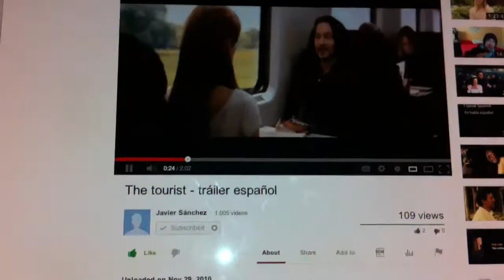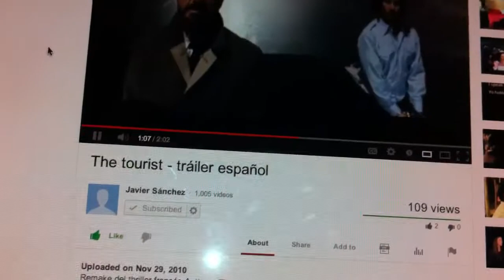The Tourist - Tráiler En Español HD 1080P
Ficha técnica
Título: The Tourist
Título alternativo: El turista
Título original: The Tourist
Año: 2010
Duración: 103 minutos
País: EE.UU.
Género: Acción, Drama, Thriller
Estudio: GK Films, Sony Pictures Releasing
Calificación: PC
Fecha de estreno
España: 30 de Diciembre 2010
Estados Unidos: 10 de Diciembre 2010
Reino Unido: 10 de Diciembre 2010

SINOPSIS

Narra la historia Frank, un turista americano que viaja a Italia para tratar de recuperarse de un fracaso amoroso. Elise es una extraordinaria mujer que deliberadamente se cruza en su camino. Con el incomparable marco de Venecia como telón de fondo, Frank se deja llevar por la atracción del romance, pero en poco tiempo él y Elise se verán envueltos en un torbellino de intriga y peligro.